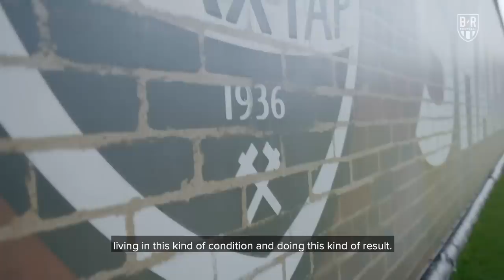"The dream [...] is to return home"—Shakhtar Donetsk's story | Out Here in Ukraine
Shakhtar Donetsk are a Champions League team who haven't been able to play at their home ground for five years. The club's current situation involves long hotel stays, many flights and the hope that they will one day get back to playing football in their city. We went out to see the team get to work.